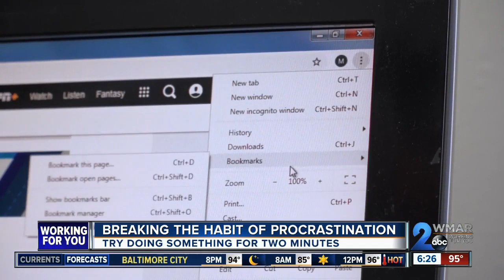Try "two-minute rule" to beat procrastination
Online shopping, cooking, browsing the internet or just doing whatever you can to delay starting that important project are just a few ways people procrastinate. According to a New York Times article, it has to do with our emotions, and not time management, because we might feel self-doubt and anxiety when looking at a blank paper.